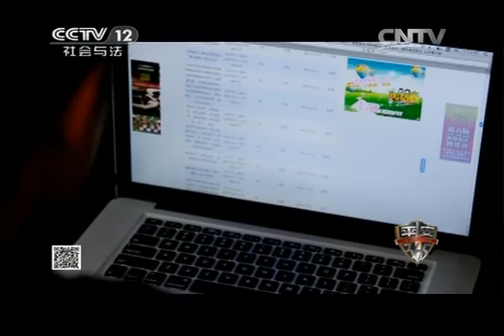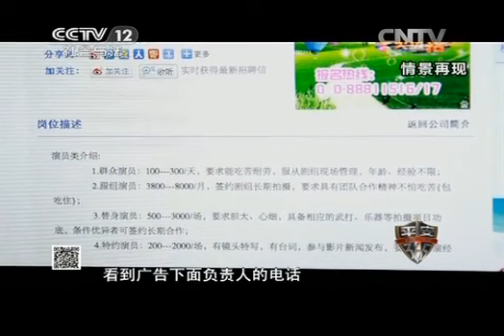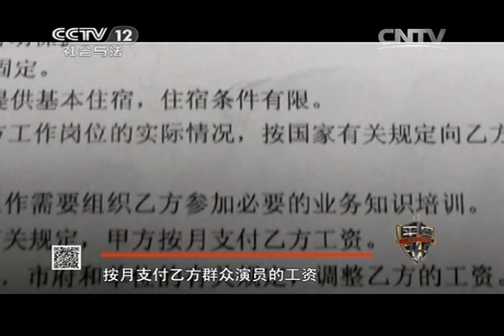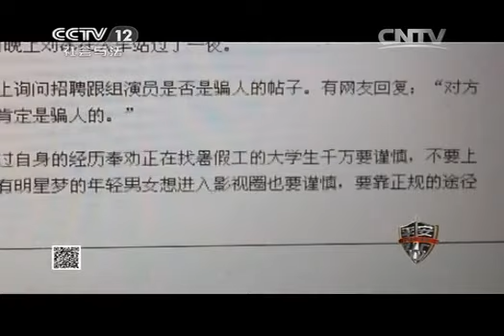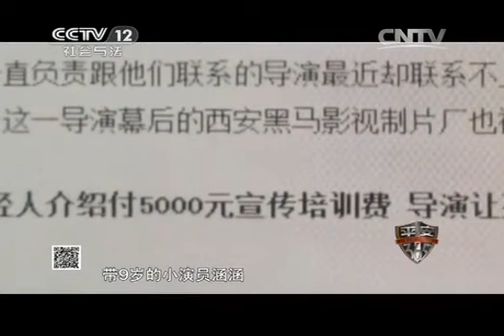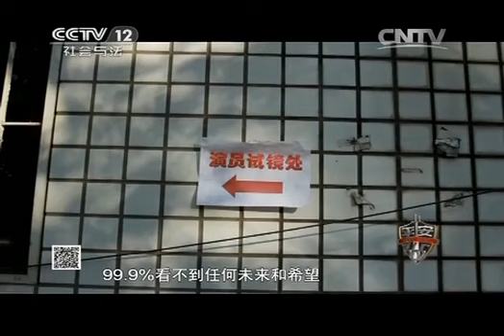平安365 《平安365》 20140703 艰难"星"路